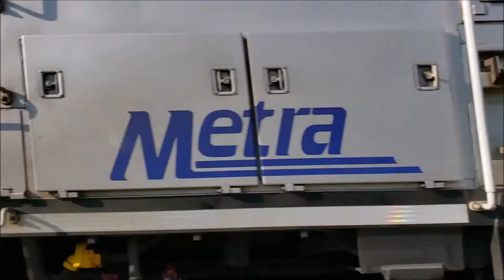Metra BNSF Rush Hour At Westmont, IL 9/16/22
A beautiful day to watch another great rush hour train action on the BNSF Line at Westmont on Friday September 16th, 2022. Correction on the engine number at 1:34, the engine on the inbound train was 214.